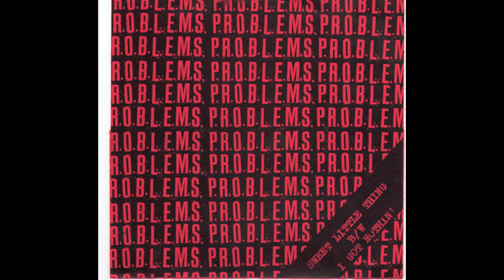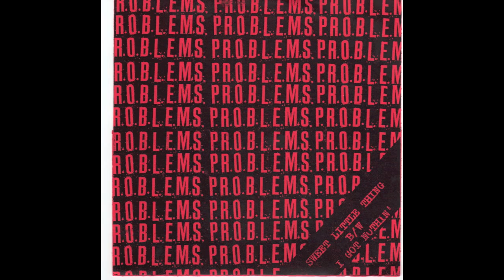PDX Hot Wax: P.R.O.B.L.E.M.S. - "Sweet Little Thing"